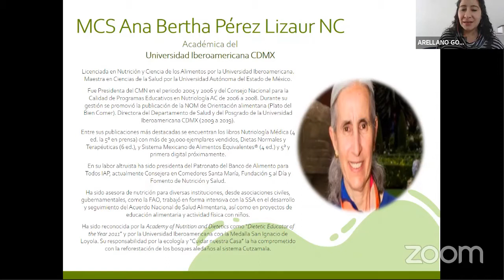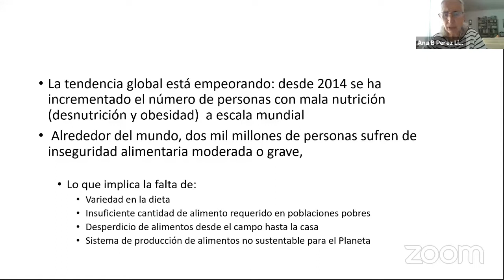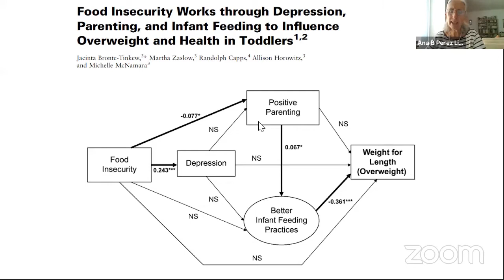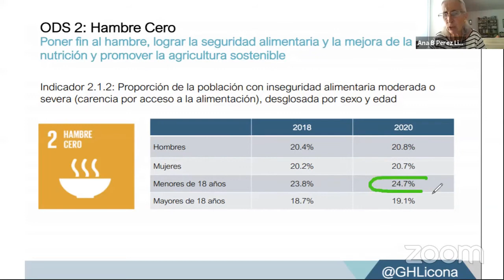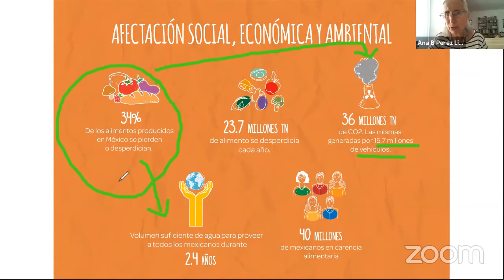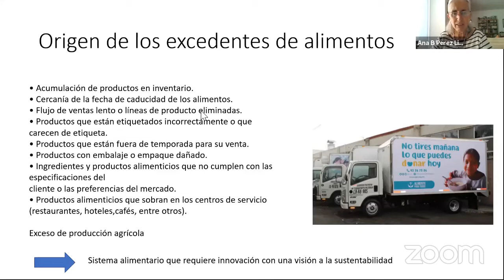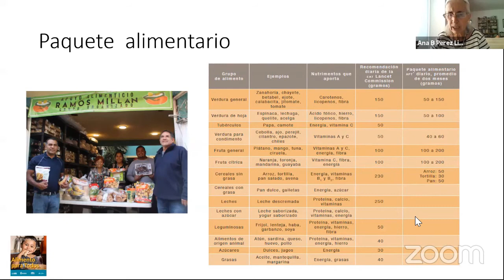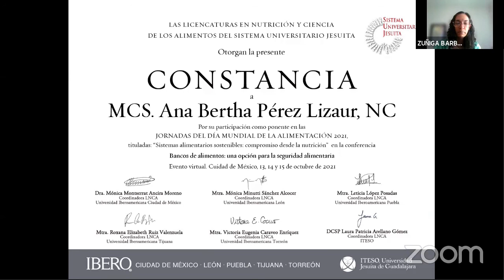Bancos de alimentos: una opción para la seguridad alimentaria - Mtra. Ana Bertha Pérez Lizaur, NC